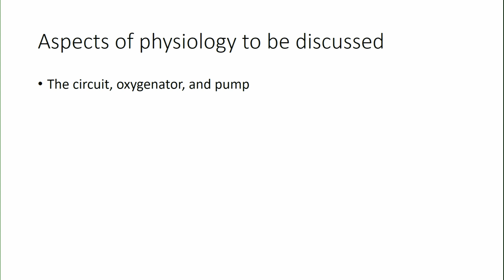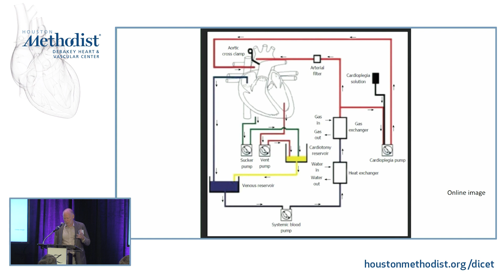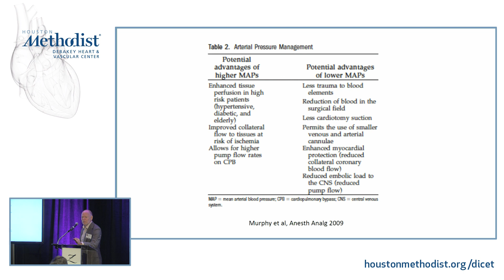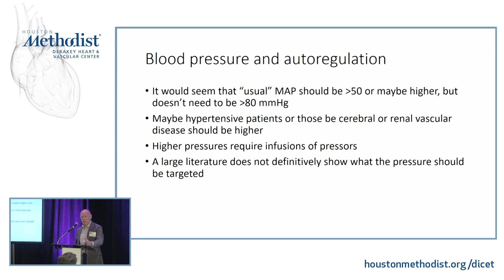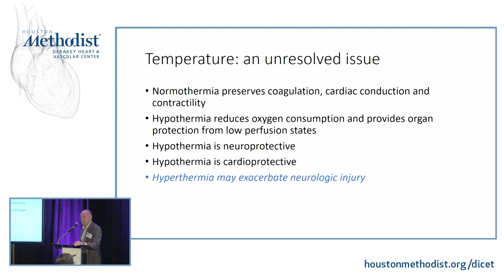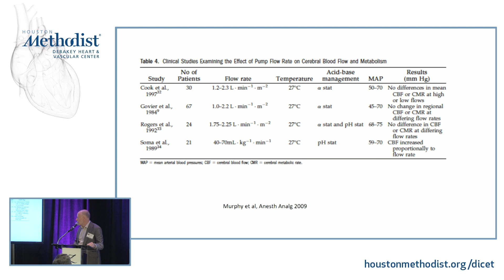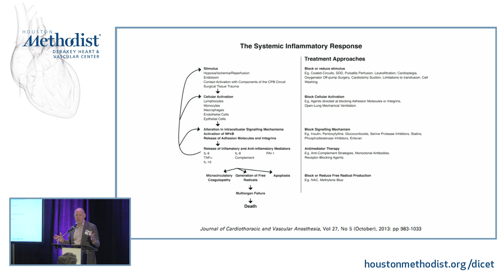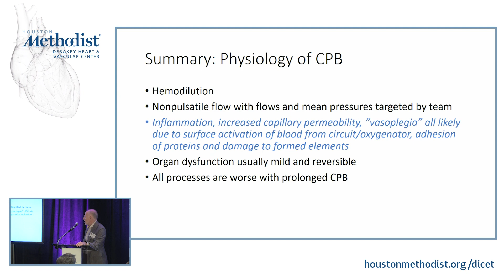Physiology of Cardiopulmonary Bypass (James Ramsay, MD)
CARDIAC SURGERY TRACK
SESSION 1 • Cardiac Function & Cardiopulmonary Bypass

"Physiology of Cardiopulmonary Bypass"
Speaker: James Ramsay, MD